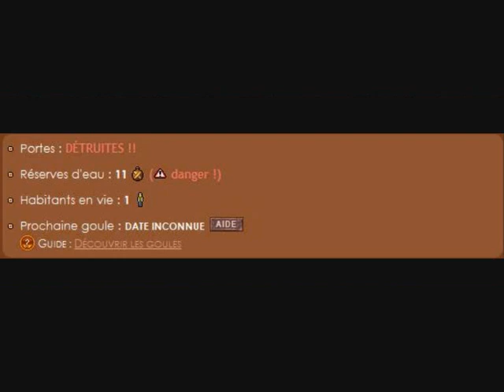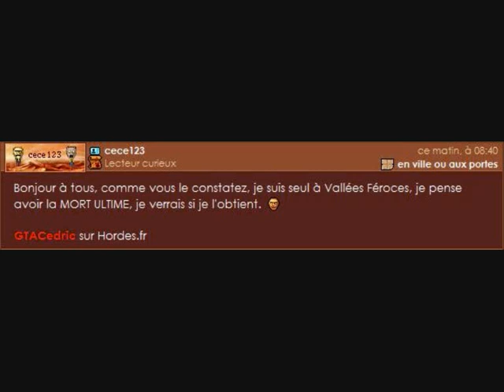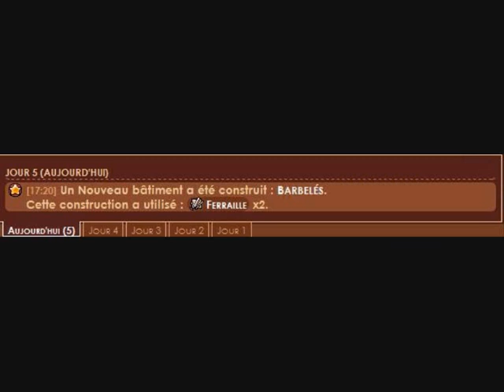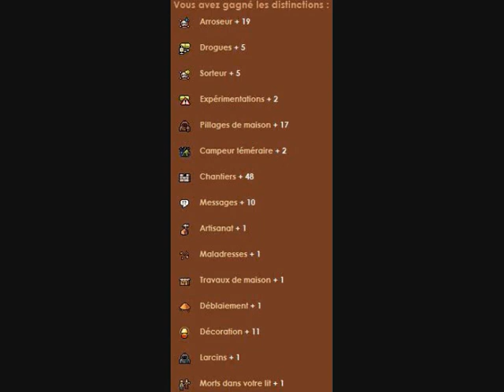Hordes.fr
J'espère que cette vidéo vous aura convaincu d'aller sur Hordes.fr
La musique est Symphonie n°7 de Beethoven.